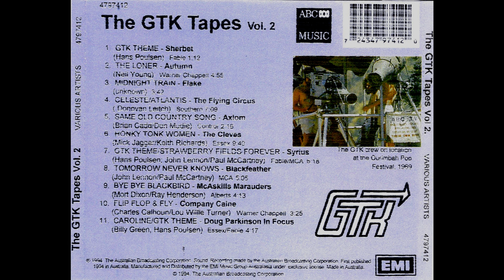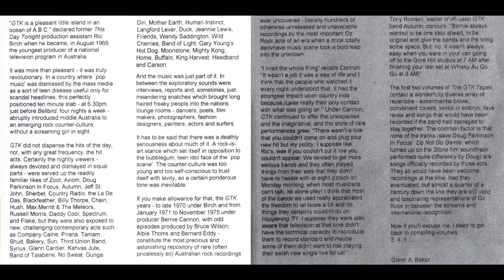Syrius - GTK Theme/Strawberry Fields Forever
From The GTK Tapes Vol 2